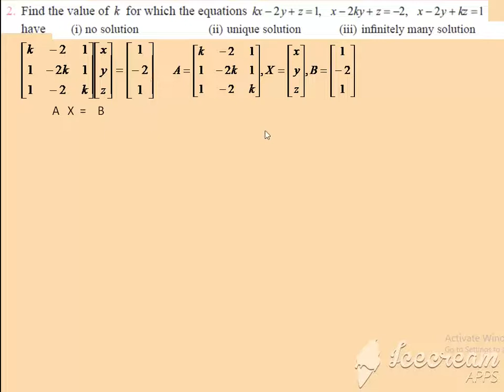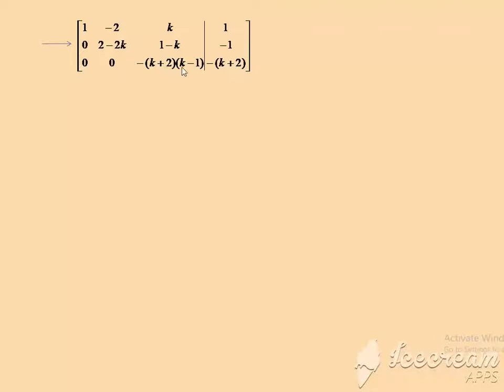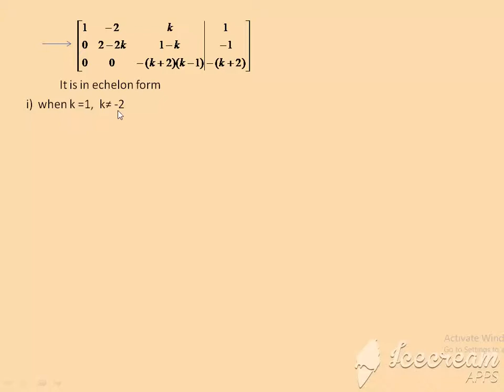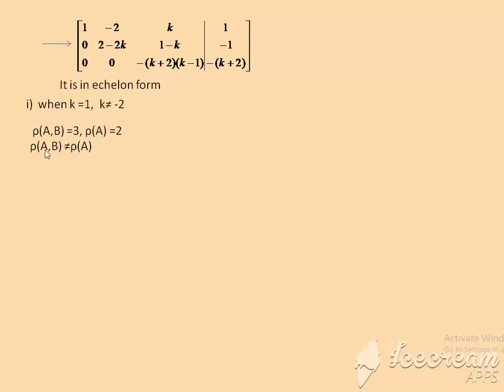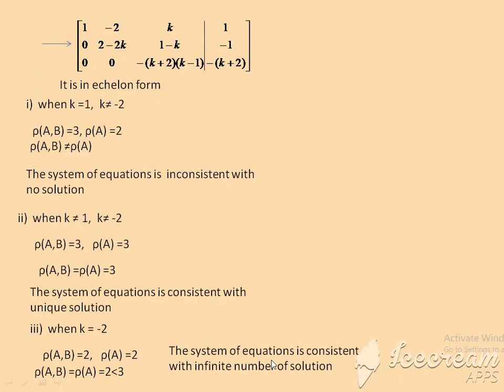12maths|ExNo1.6(2)|tnscert|chapter.1 class12maths applicationsofmatrices&determinants ExNo1.6(2)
|Ex.No.1.6(2)|12 std Maths|New Syllabus|tn state board|Applications of Matrices & determinants|Test for consistency and if possible, solve the systems of equation by rank method|Find the value of k the equations i) no solution, ii) unique solution, iii) infinitely many solution| important question in Applications of matrices & determinants|